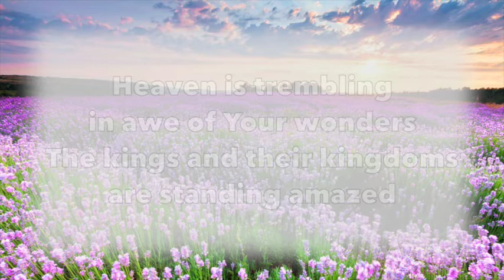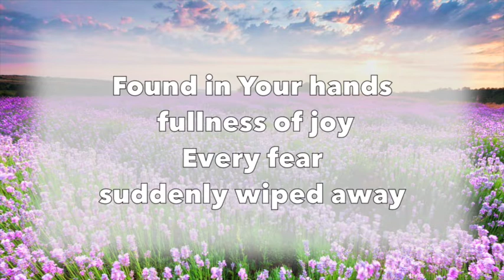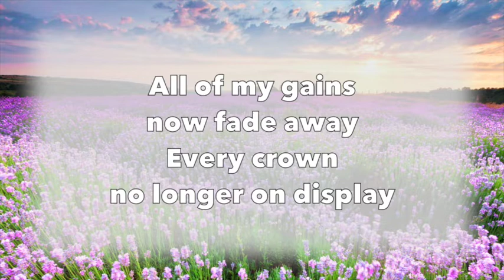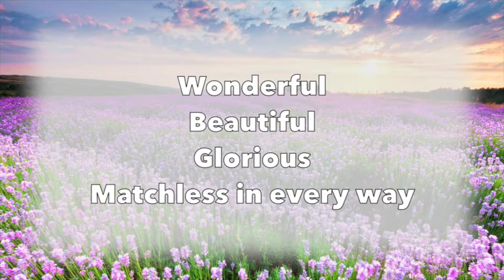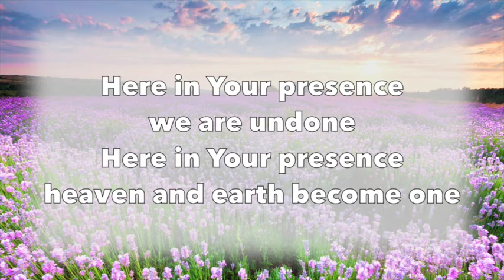Here In Your Presence - New Life Worship (worship video with lyrics)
Here In Your Presence
by New Life Worship & Integrity's Hosanna! Music

Album “My Savior Lives (Live)"
From iTunes

Lyrics:

Found in Your hands
Fullness of joy
Every fear suddenly wiped away

All of my gains now fade away
Every crown no longer on display

Heaven is trembling in awe of Your wonders
The kings and their kingdoms are standing amazed

We are undone
Heaven and Earth become one

All things are new
Everything bows before You

Wonderful
Beautiful
Glorious
Matchless in every way

Songwriter:
Jon Egan

Common Questions:
1. Can I have permission to use the video?

2.  Why are there ads (advertisements) in the video?